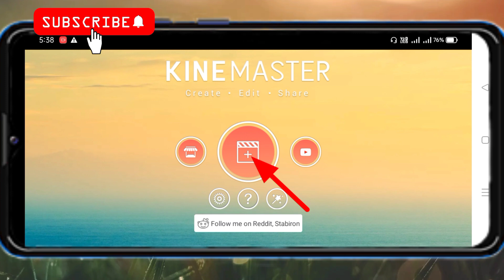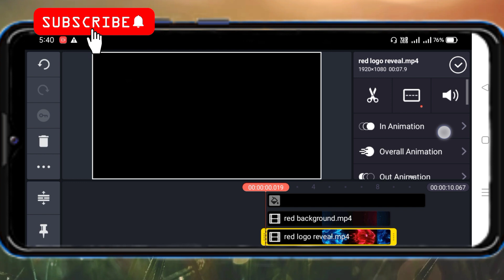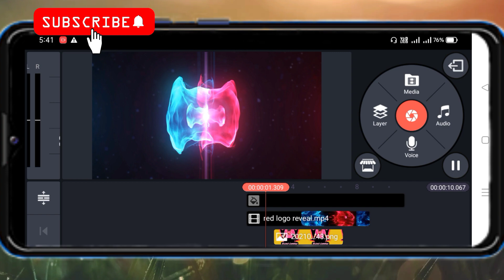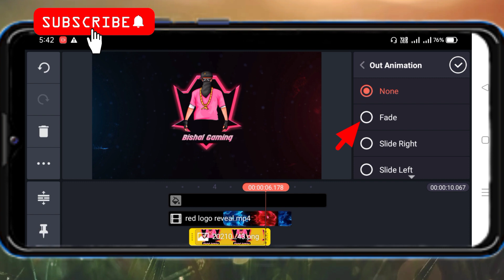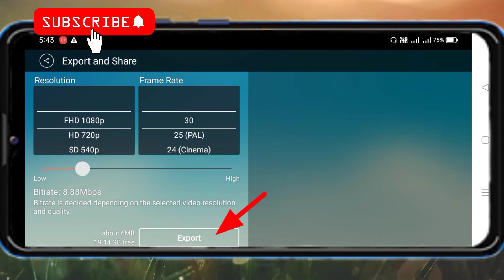How to make Intro for gaming channel in kinemaster | How to make Intro for YouTube videos in hindi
How to make Intro for gaming channel in kinemaster | How to make Intro for YouTube videos in hindi | Make Gaming Intro

Hi
 I Am Bishal Singha.

Dosto Is Video Me Maina Apko Bataya Hai Gaming YouTube Channel Ke Liye Intro Kaise Banaye Kinemaster Sa (Professional) (Step-by-Step!)Ummeed Hai Aapko Ye Video Bahut Pasand Aayegi.

Mai Ya Sob Equipments Use Karta Hu Video Banane Ma---

Green Background पर्दा...
My Ring Light...
Mobile Tripod Stand...
My Selfie Stand...
My Smart Phone...
My Camera...
My Gorilla Tripod For Vlogging...